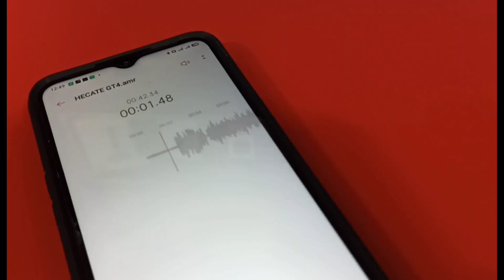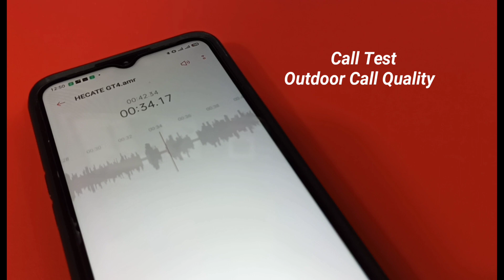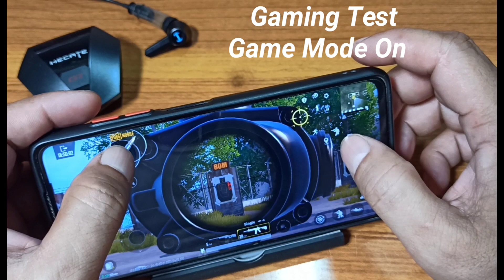EDIFIER Hecate GT4 Gaming Earbuds Unboxing & Review in Hindi Urdu Hecate GT4 Gaming TWS Unboxing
Hello Dosto Aj ki Video m EDIFIER HECATE GT4 Gaming Wireless Earbuds ki Unboxing ki Hai Is Video m Hecate GT4 Gaming Earbuds k Sab Featuers ka Bataya Hai Sound Quality Build Quality Battery Life Call Test Aur Gaming Test  Price 7500 Hai Video Achi Lage to Video ko Like Share kare Channel ko b Zarur Subscribe kare.